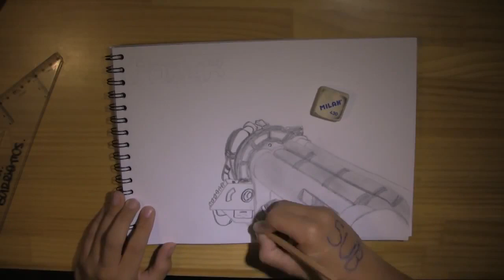Regalo de un SUB! Speed Art THUNDER GUN By TheJaviBarry | PokeR988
Leer Masturbadores de Pájaros!!! ^^

Contactar conmigo? AQUI!:
MI SKYPE (AGREGAME!!) --- poker988bf3